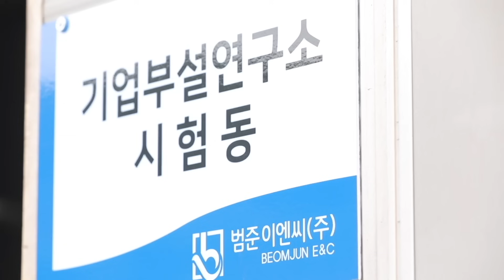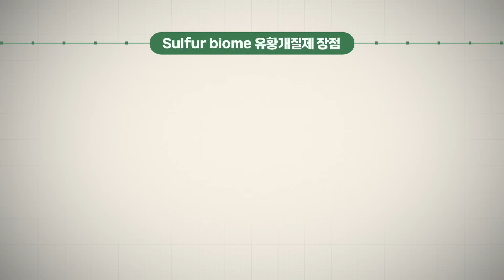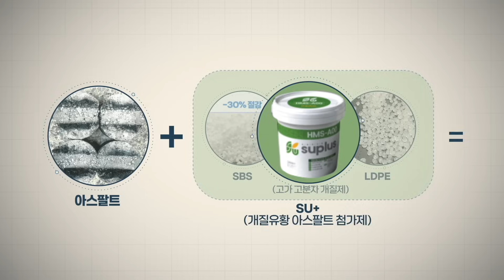F1에서 사용하는 아스팔트는 어떻게 만들어질까?🏎ㅣS-OIL 투자회사 방문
에쓰-오일의 투자회사 범준이엔씨는
F1 경기장, 비행기 활주로, 고속도로 등 강도 높은 아스팔트가
필요한 곳에서 사용하는 '개질 아스팔트'의 성능을 향상시키고
생산비용을 줄이는 첨가제를 생산하고 있어요✈

이 '개질 아스팔트'는 SU+라는 범준의 첨가제를 사용하여
더 단단한 아스팔트를 낮은 비용으로 만들 수 있어요👍

이 기술을 아스팔트뿐만 아니라 콘크리트에도 적용해 강도를 높이고
내화학성, 내염해성을 강화한 '고기능성 콘크리트 첨가제'까지 만들었다고 하는데요.

이 첨가제는 심지어 깐깐하기로 유명한
미국 버지니아주에서 사용 인증도 받았답니다.🙌

미래가 찬란한 범준이엔씨의 신기술✨